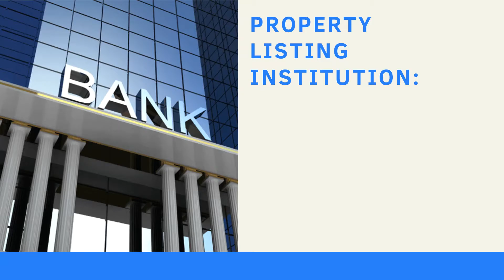Union Bank of India Auction of Land and Building at Palangantham, Madurai